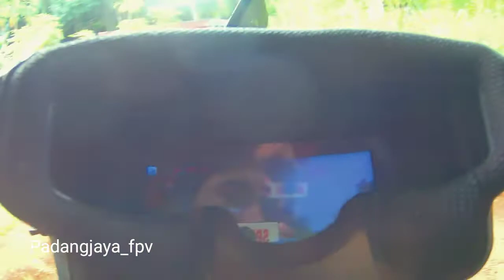Cara menghilangkan Capek dengan Micro fpv drone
Hallo youtube..
Berikut ini Cara menghilangkan Capek dengan Micro fpv drone
tentunya drone asik freestyle..